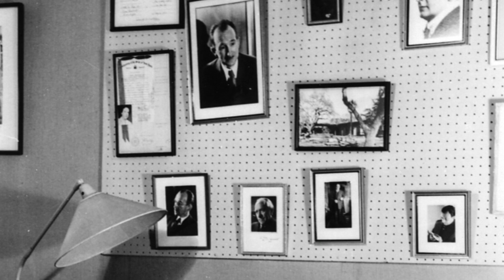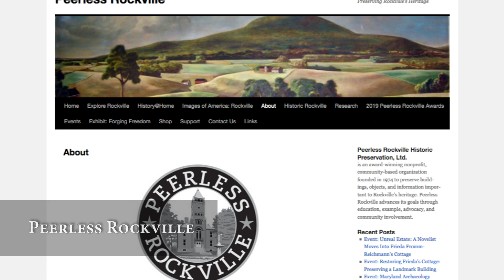Frieda's Song Book Trailer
I'm pleased to share the trailer for my new novel, "Frieda's Song."

Produced by Ken Cornwell
Filmed by Stanley Staniski
Edited by Christine Haley

For more, visit me at ellencampbell.net.